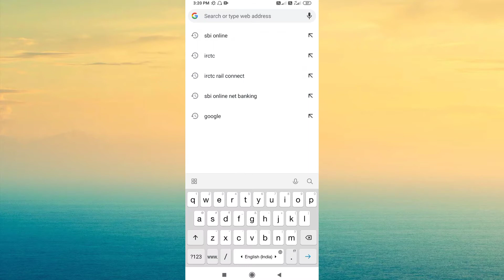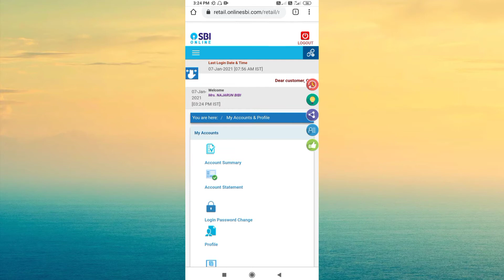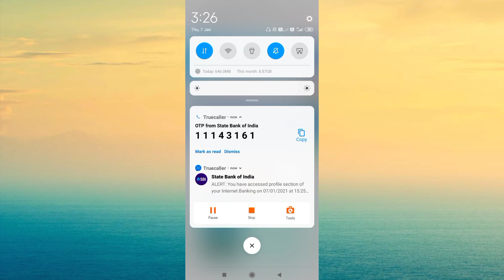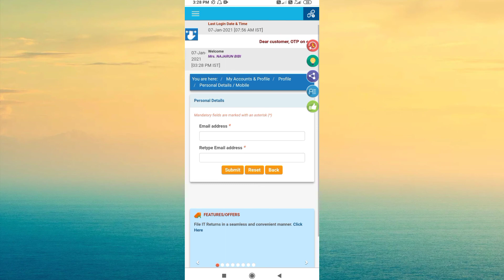स्टेट बैंक इंटरनेट बैंकिंग में ईमेल आईडी अपडेट कैसे करे !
Is video me hamne ye bataya hai ki

 How to update sbi email I'd through internet banking

Sbi email update,